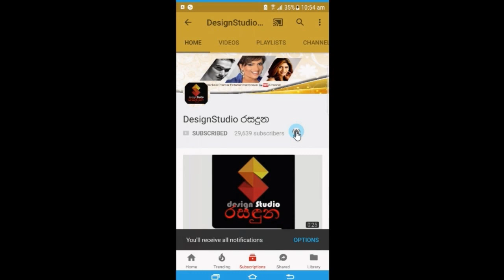'විවාහ ජීවිතේ ගත්ත වැරදි තීරණ නිසා ජීවිතේ මග ඇරුනා' ජනප්‍රිය නිවේදිකා සුරංගි කොඩිතුවක්කු Surangi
'විවාහ ජීවිතේ ගත්ත වැරදි තීරණ නිසා ජීවිතේ මග ඇරුනා. අද මට ඉන්නේ මගේ දරුවෝ දෙන්නා විතරයි' ජනප්‍රිය නිවේදිකා සුරංගි කොඩිතුවක්කු හෙලිකළ කතාව Surangi Kodithuwakku